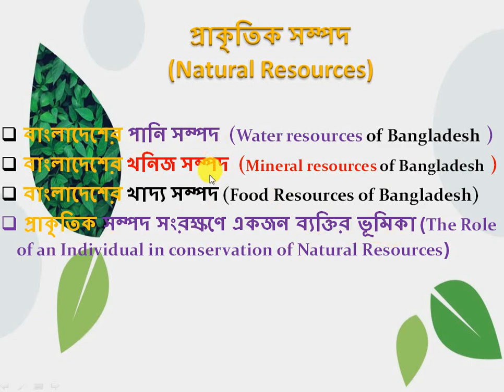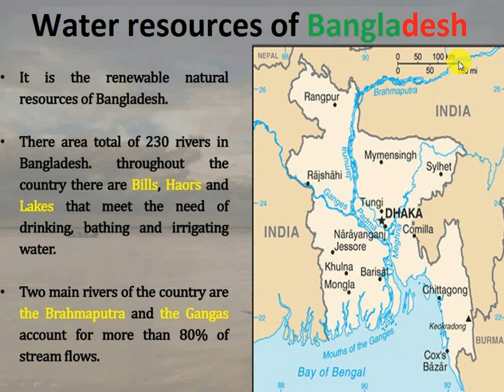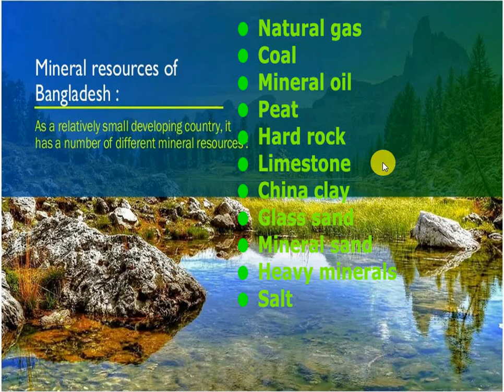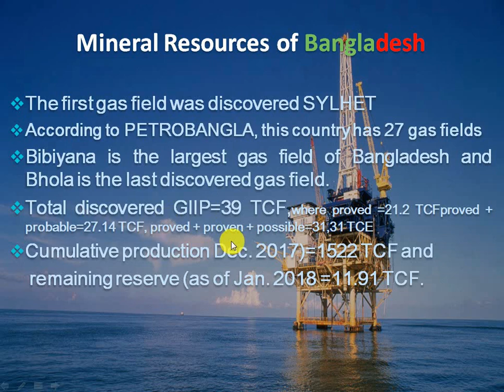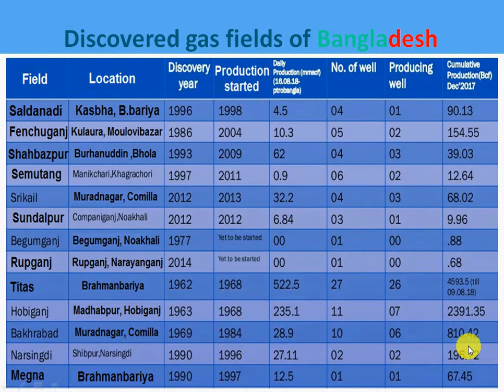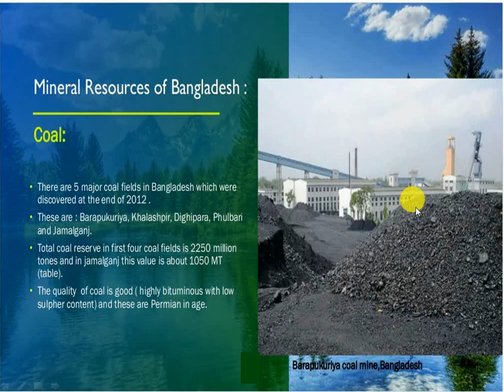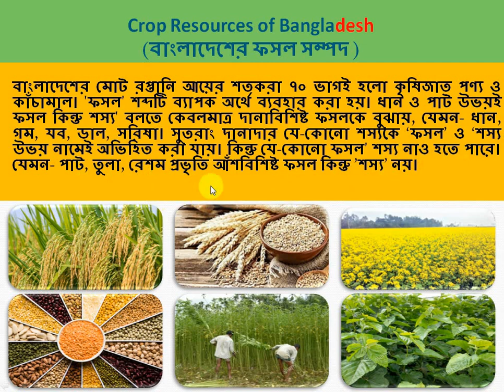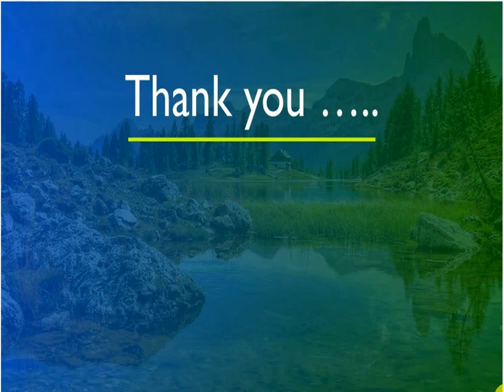Environmental Studies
Online Class-4 for ET,PT,Ent and Mining Technology 5th Semester.